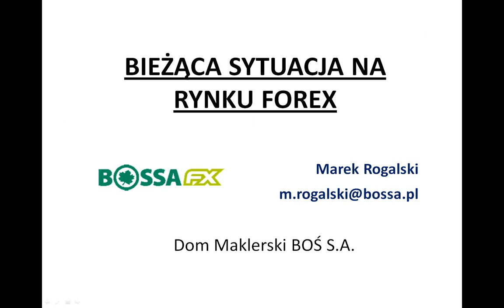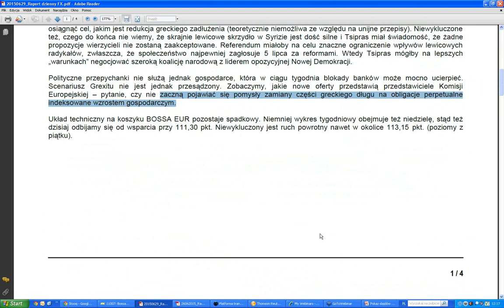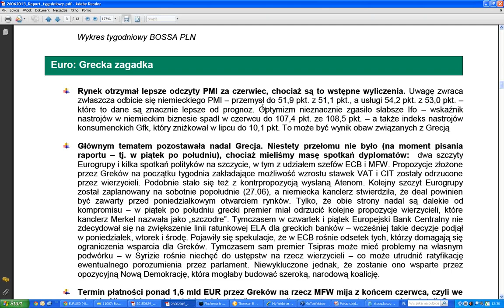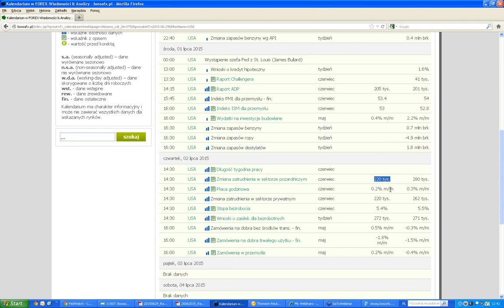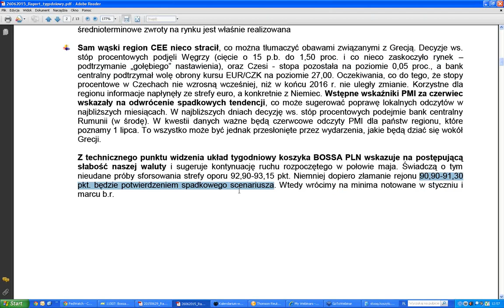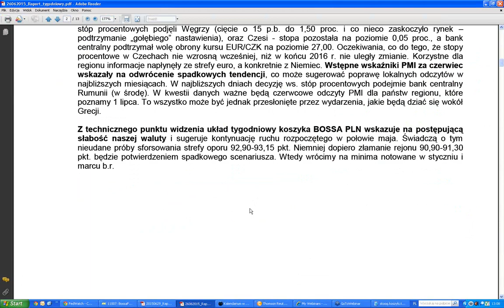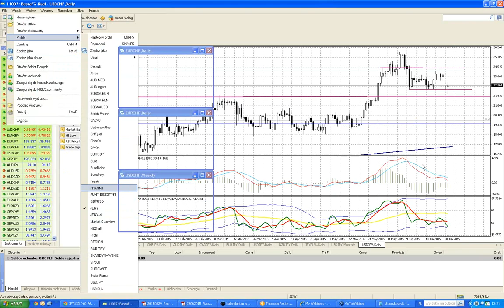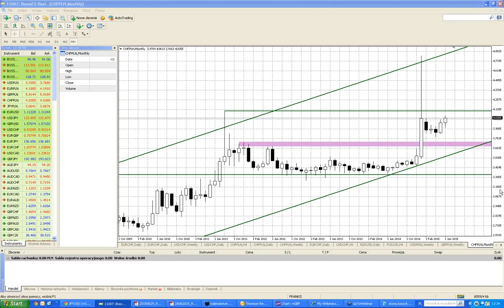Komentarz rynkowy Forex 29/06/2015 – zapis webinaru